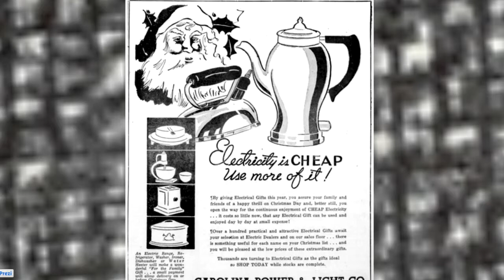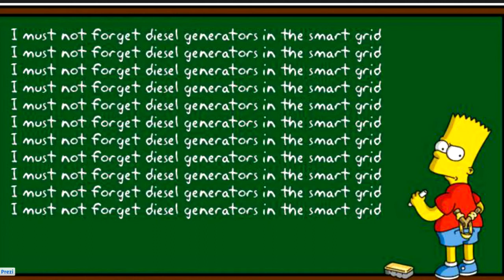Diesel generators and demand side management - Laura Daniels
Laura Daniels (TSBE, University of Reading)
Association of Engineering Doctorates (AEngD) Engineering Research Writer of the Year presentation, held at Building Centre, London, on 26 November 2013.